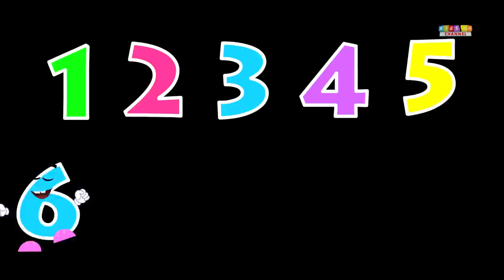Zeek And Friends Humpty Dumpty Sat On A Wall Nursery Rhymes Car Rhymes And Songs